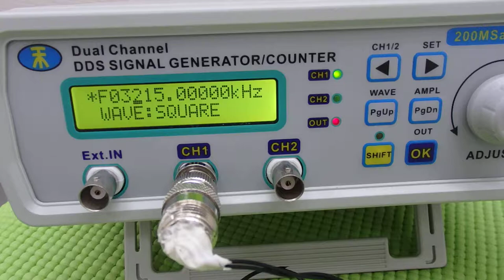表面弾性波を利用した超音波制御技術 ultrasonic-labo